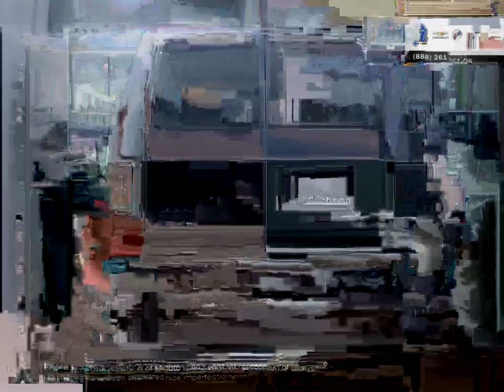2011 Ford E 250 | Finch Chevrolet | 1FTNE2EW3BDB16790 114349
Finch Chevrolet Cadillac Buick GMC
640 Wonderland Road North
London, Ontario
Canada